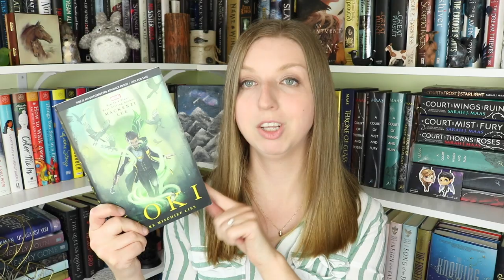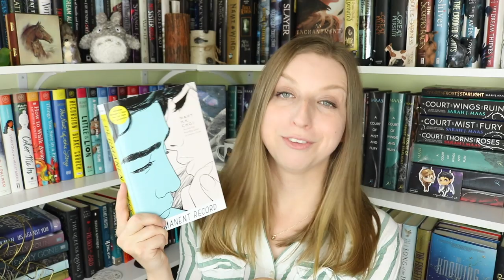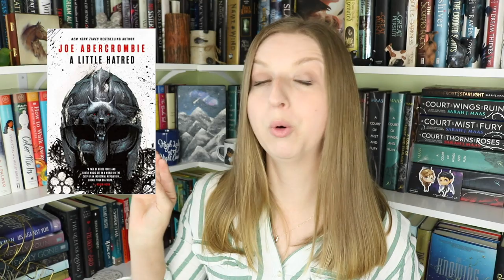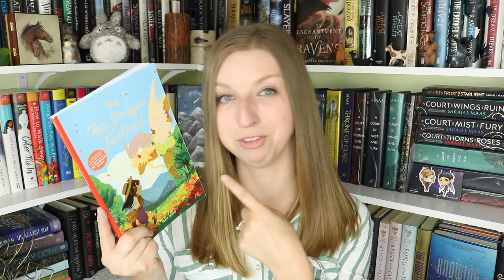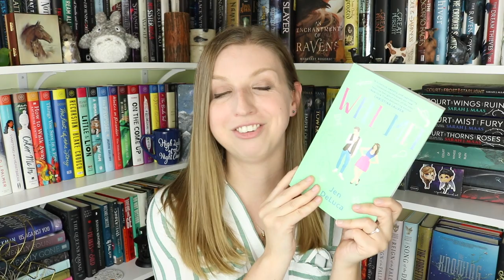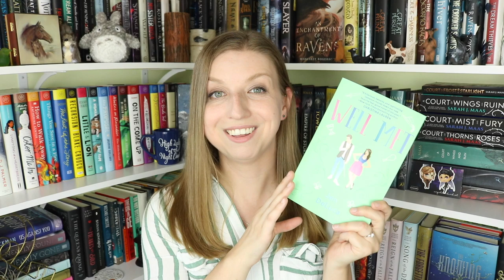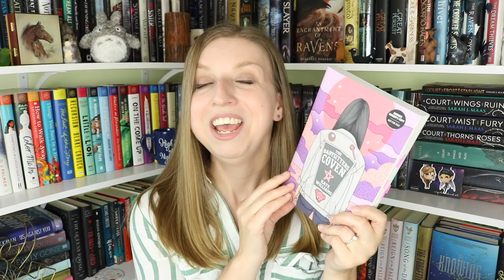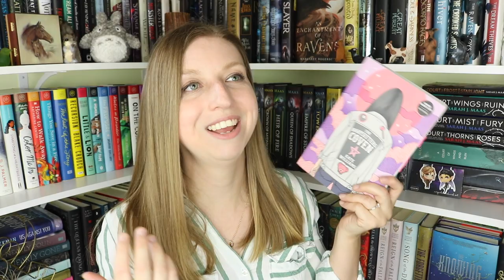New Releases | September 2019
Referral/Rep Codes:

SewHappyStitchHappy: PONY10
BookArtBookMarks: PONY10